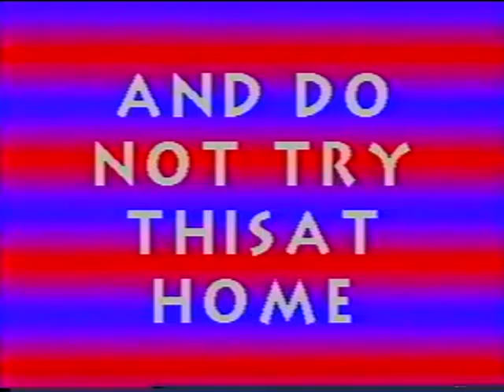The Wolfee Show Part 2 of 4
This is the classic 1995 Wausau Public Access Smash Hit, The Wolfee Show!.